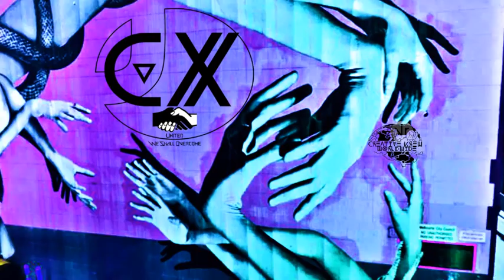MagiCXbeats - Iron Curtain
Buy Full MagiCXbeats Discography! DL =
CreativekrewWorldwide
Connecticut hip-hop, AdultSwimbump, Illuminati Awareness